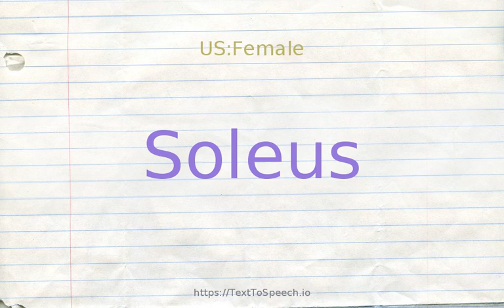How to pronounce soleus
Learn how to say Soleus in English correctly with TextToSpeech.io free pronunciation tutorials. American & British English pronunciation of male & female voices provided in videos. Check them out!

    Soleus definitions:
    (n): a broad flat muscle in the calf of the leg under the gastrocnemius muscle